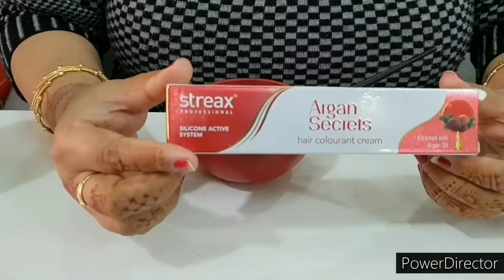10मिनट में सीखें पार्लर जैसी Global highlights करना घर बैठे real hair Global highlights step by step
Maybelline pen eye liner
 Faces Canada liquid Eyeliner and Kajal pencil black
Colorbar mascara
Colorbar eyeshadow palette
Lakme pan eyeliner black
A d s 2 in 1 gel liner black